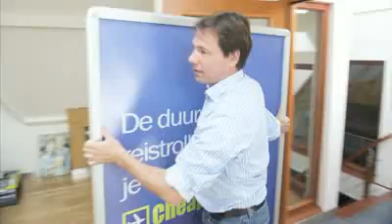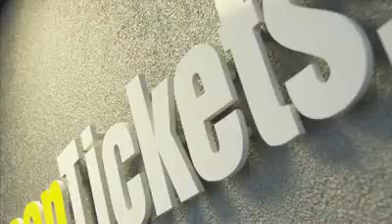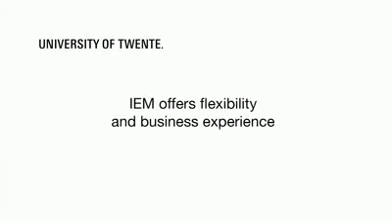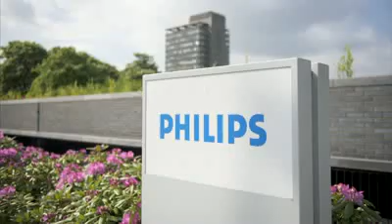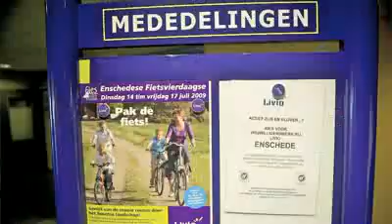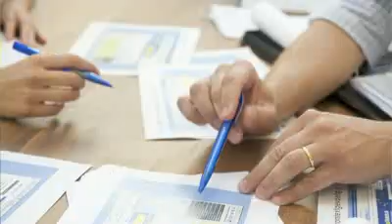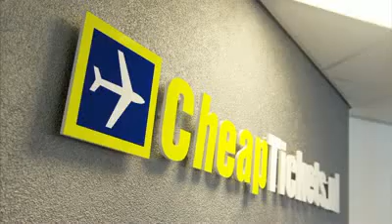Industrial Engineering and Management